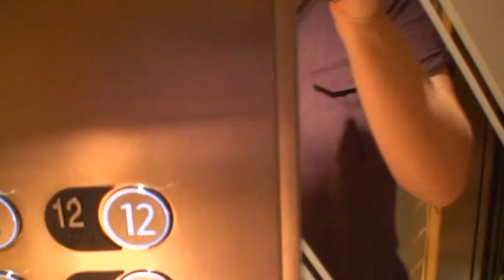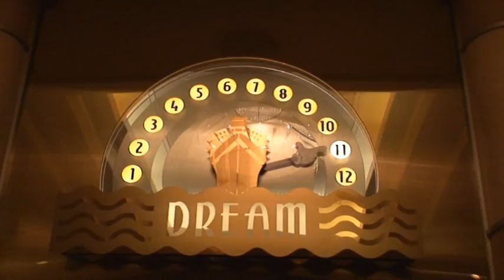Dream Elevators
Raw footage of the elevators. I love the part where I walk out of the elevator and go around the corner, you can hear some of the Enchanted Art going off LOL!